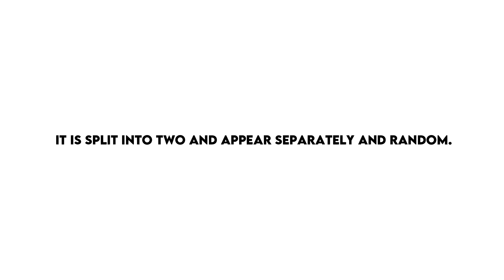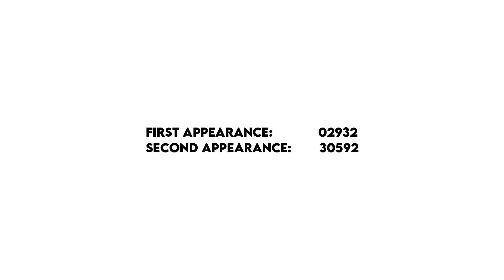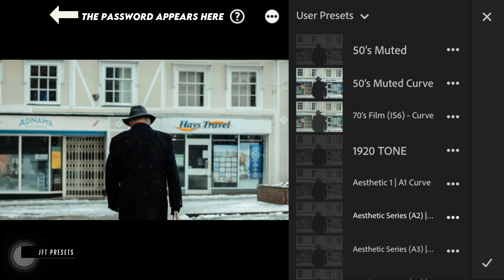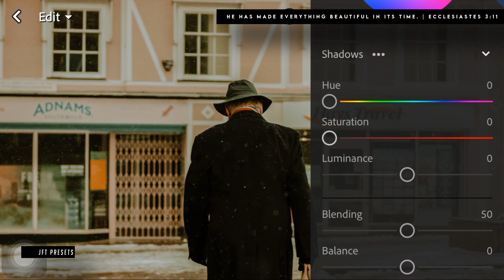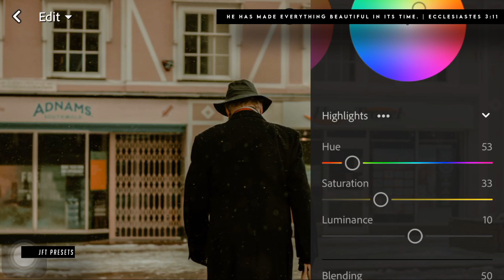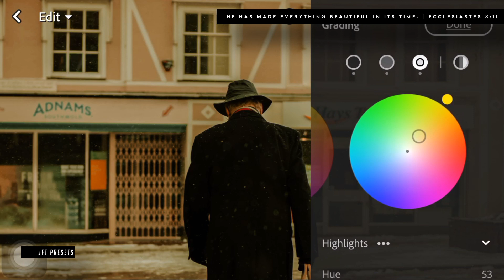Vivid Warm (A13)| Free Lightroom Preset | Free DNG.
This editing tutorial use Lightroom Mobile for retouching an image to have a vivid warm look.

Example:

First Appearance: 10923
Second Appearance: 24930
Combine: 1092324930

Series Preset!